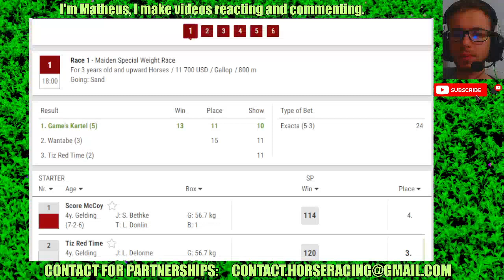Fonner Park results Mar, 08 2024 Horse Racing Bet